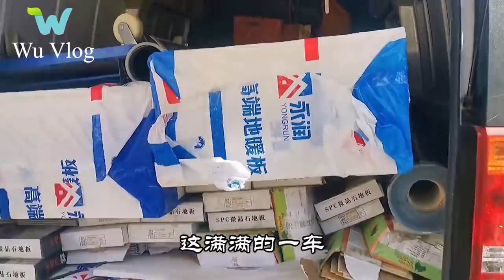Going up the mountain to renovate the old house and garden, the couple enjoy a peaceful life